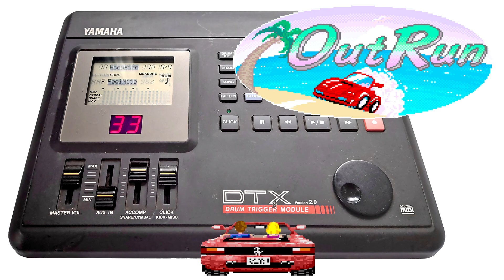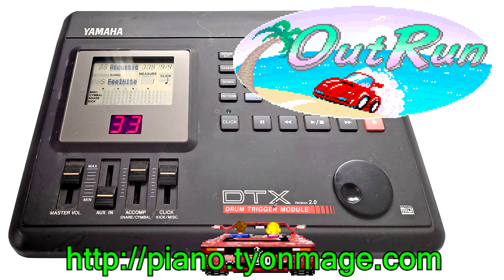アウトラン "Magical Sound Shower" OutRun for DTX version 2.0 YAMAHA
アウトランより、マジカルサウンドシャワーです。
ヤマハ DTX ver2.0にて演奏しています。
YAMAHA DTX ver2.0 is playing "Magical Sound Shower" from OutRun.
Part Map
Part 1: Saw Lead
Part 2: Slap Bass 1
Part 3: Grand Piano
Part 4: Electric Piano 1
Part 6: Brass Section
Part 7: Strings 2
Part10: N.Y.1

"スプラッシュウェーブ" DTX ver2.0バージョンはこちら

"パッシングブリーズ" DTX ver2.0バージョンはこちら

[[ Link to "Magical Sound Shower" from OutRun ]]